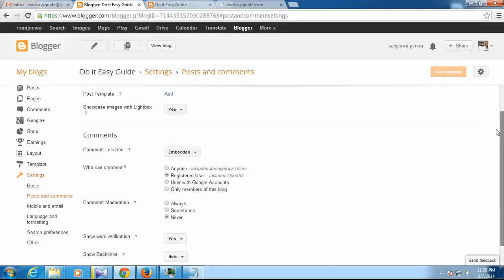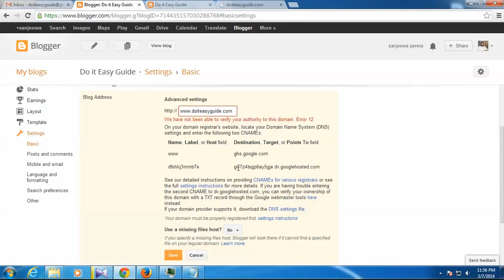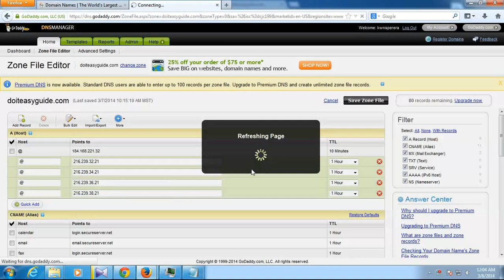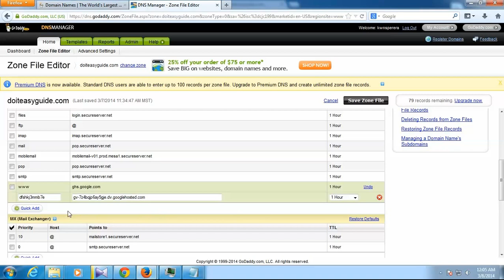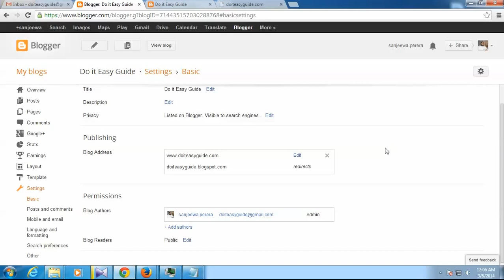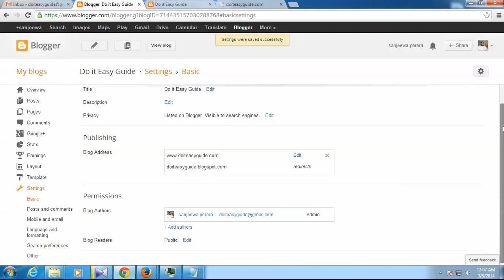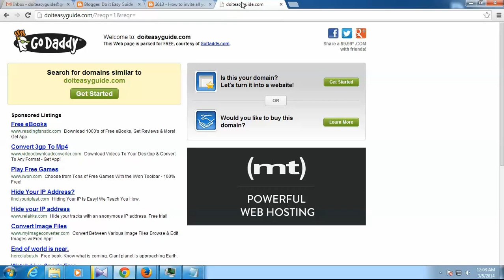How to Setup custom domain for blogger site with godaddy domain name.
If you want to get this done easily, I'm available at Fiverr - (kwnsperera). Just for $5 Visit Gig

This tutorial explains about setting up a custom domain for blogger/blogspot site with a godaddy domain name.

If you decided to get a new domain for your existing blogger and need to setup the new .com site for the blogger domain (example.blogspot.com), then thats what this tutorial explains about.